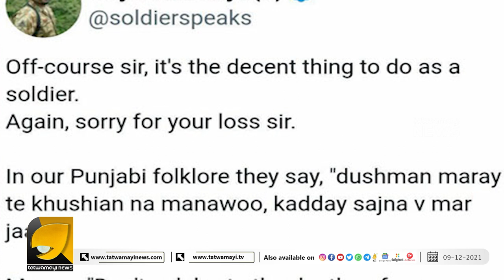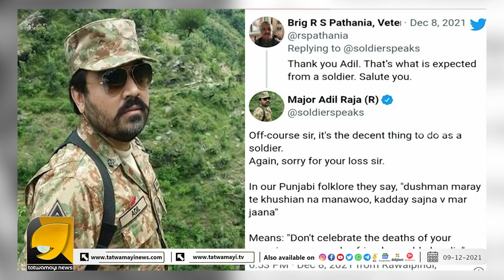ഓരോ ജിഹാദികളെയും പൊക്കി അകത്തിടുന്ന നയനമനോഹര കാഴ്ച, പൂർണ പിന്തുണയുമായി മുൻ പാക് സൈനിക മേധാവി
ജിഹാദികൾക്ക് എട്ടിന്റെ പണി, ഓരോ പന്നിയെയും അരിച്ചു പെറുക്കി തൂക്കി അകത്തിട്ട് ഇന്ത്യൻ ആർമി. പിന്തുണയുമായി മുൻ പാക് സൈനിക മേധാവി